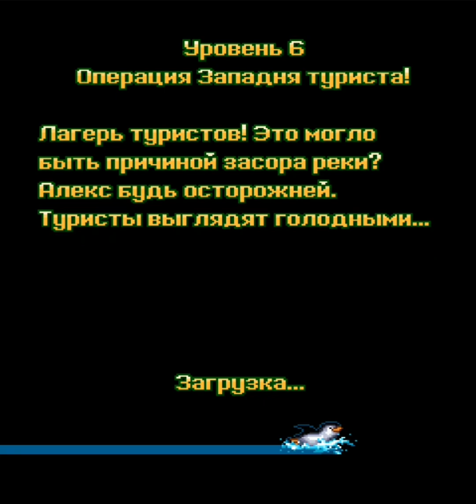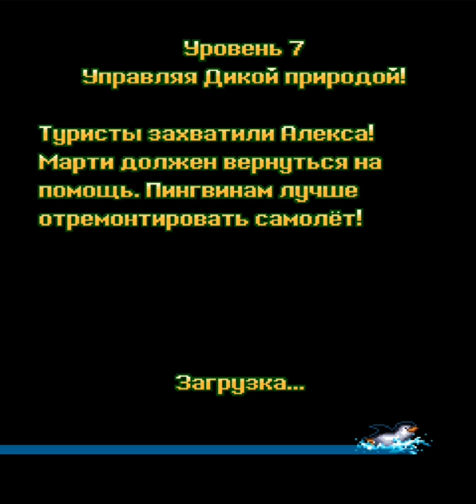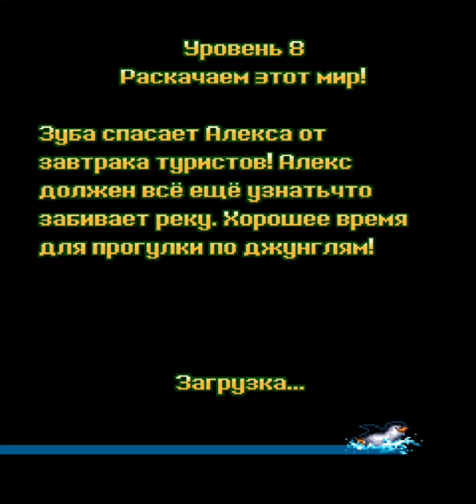Мадагаскар 2 Java Игра Полное Прохождение